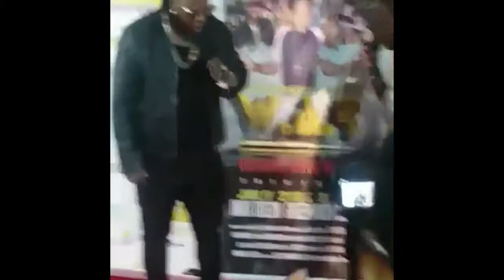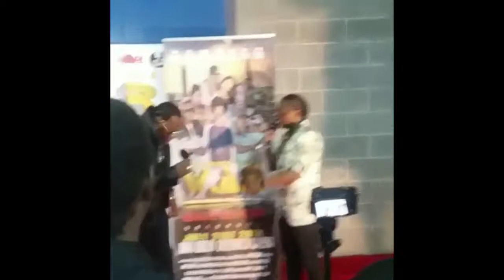MOVIE STARS IN WAR /RAGGA RUGGIE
ONE OF THE MOVIE STARS IN  WAR /RAGGA RUGGIE ,,REAL KUNTA BACK BUSH TV